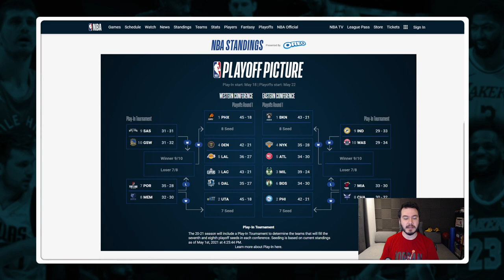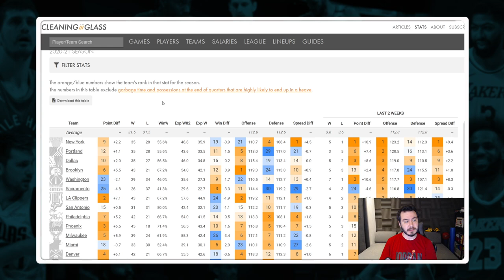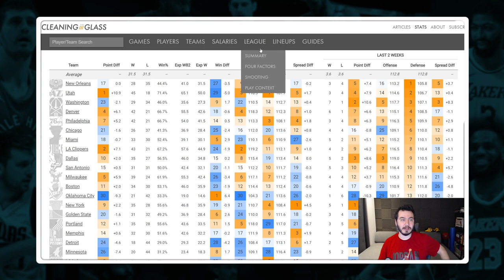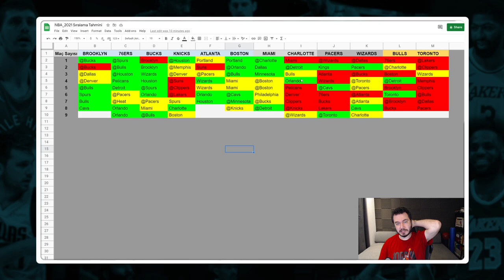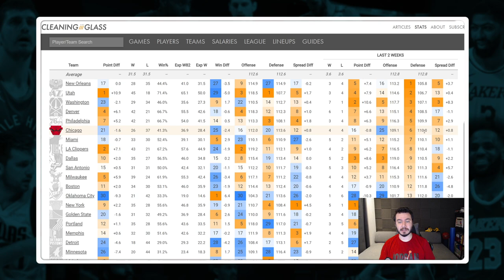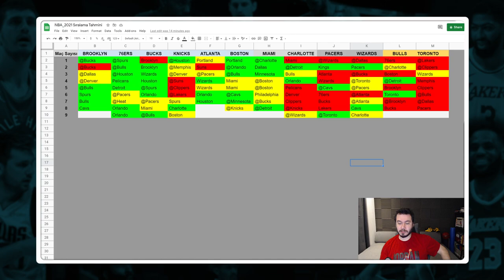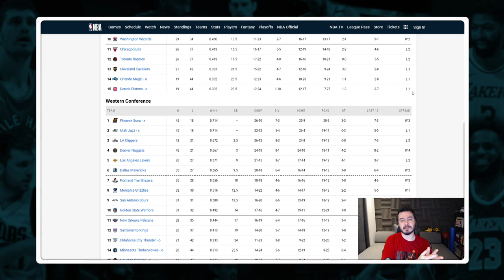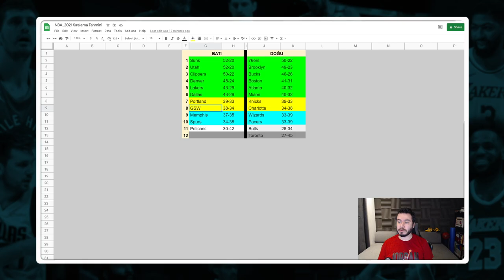NBA'de Doğu Fena Karışacak! NBA'de Playoff ve Play-in Öncesi Fikstür Değerlendirmesi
NBA'in bitmesine ve NBA Playoff'larınIN başlamasına 2 hafta kala, NBA'in Doğu ve Batı konferanslarında kalan fikstürleri değerlendirip ortaya çıkabilecek son sıralama hakkında atıp tuttum:) İyi seyirler!